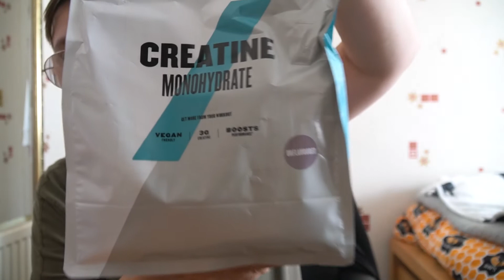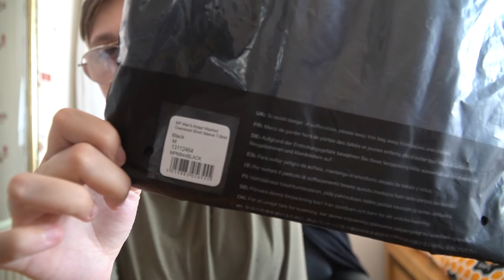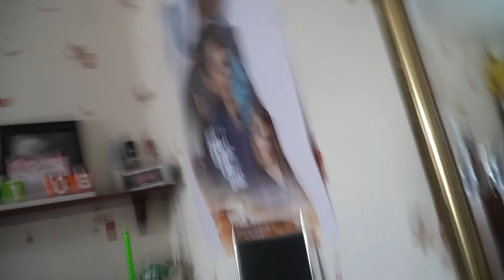Myprotein New Releases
MY COACH REECE SOCIAL-
MYPROTEIN CODE- ALYWARDPT 37%

Liam's Social Media-
Instagram's: lsj_fitness & mediabylsj